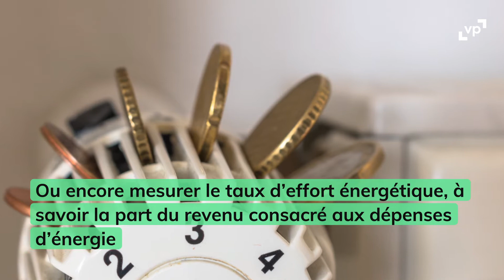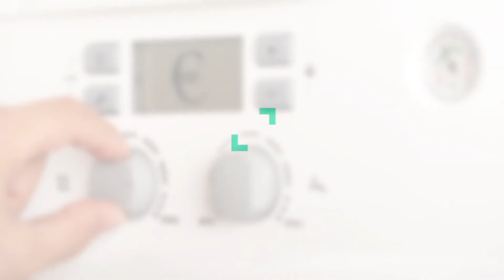La précarité énergétique, qu'est-ce que c'est ?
🔥 La précarité énergétique concerne beaucoup de Français.

3,5 millions de ménages en France ont des difficultés à payer leurs factures d'énergie, selon l'Observatoire national de la précarité énergétique. Êtes-vous concernés ?

La lutte contre la précarité énergétique est un enjeu de la politique environnementale en France.